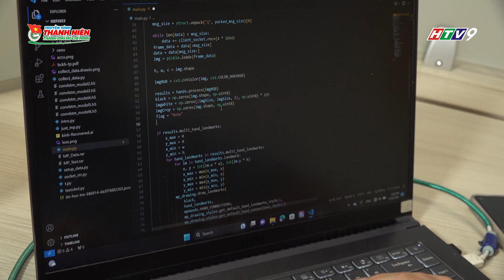SÁNG TẠO TRẺ KỲ 3 - MẮT KÍNH THÔNG MINH HỖ TRỢ CHO NGƯỜI KHIẾM THÍNH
SÁNG TẠO TRẺ KỲ 3 NĂM 2023
ẮT KÍNH THÔNG MINH HỖ TRỢ CHO NGƯỜI KHIẾM THÍNH